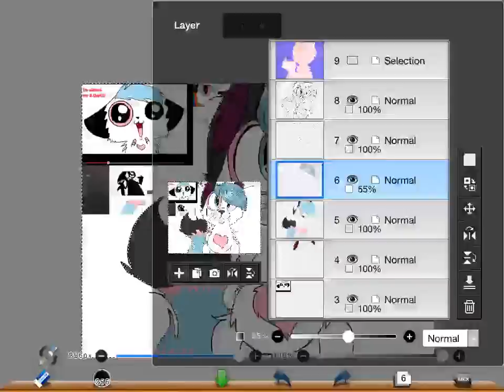Happy birthday milk kitty artist